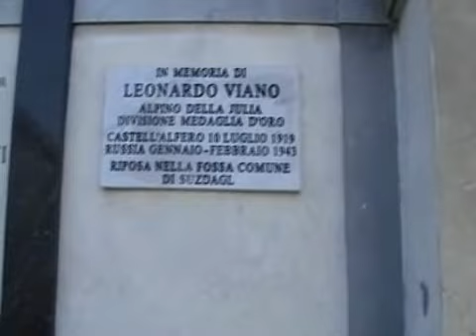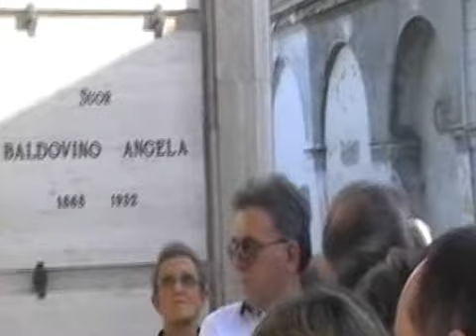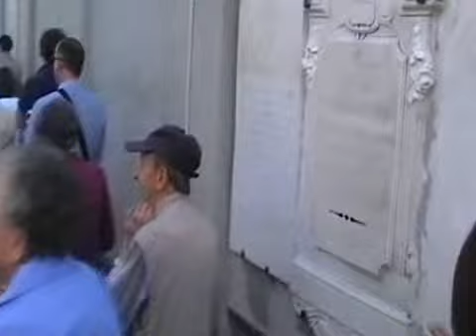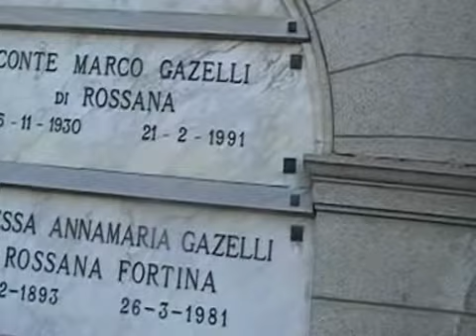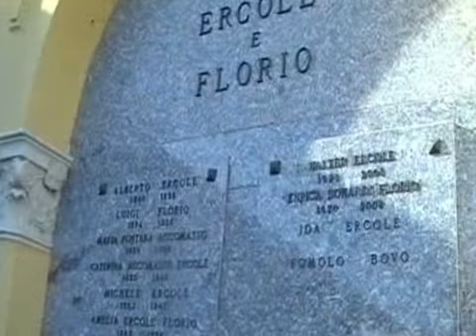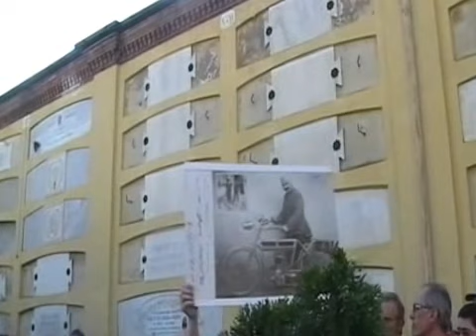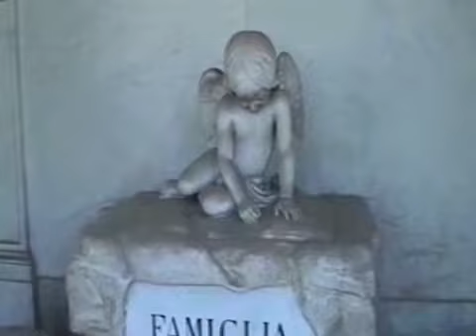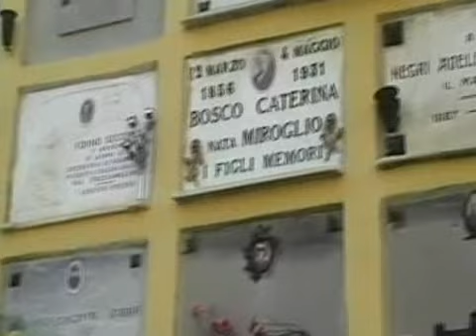SONY_DVD_RECORDER_VOLUME-Title1.wmv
Live «Shine on» - Concerto al Cimitero urbano di Asti (Domenica 10 aprile 2011).
Da un'idea di Stefano Masino, ideatore della manifestazione «Percorso storico al Cimitero urbano», il video inedito (durata circa 60 minuti, regia di Paola Filippa; ingegneri del suono e fotografia Fabrizio Borio e Nicola Trinchero) ripercorre le fasi del concerto «Shine on -- Continua a splendere», a cura dell'associazione Ondesferiche, con musiche a tema tratte dai più famosi album dei Pink Floyd, aperto con «Coming back to life» (The Division Bell) e chiuso con «Wish you were here», passando da «Shine on you crazy diamond» in versione acustica e altri grandi classici quali: «Breathe», «Nobody home», «Us and them», «Mother», «Hey you», ed «Eclipse».
Il tutto proposto da un ensemble di musicisti astigiani: Massimo Coppo al basso, Matteo Curallo a voce, tastiere e chitarra acustica, Michele Delemont alla batteria, Alexander Macinante alla voce e Tiziano Villata alla chitarra solista.
Nella prima parte del video, alcuni frammenti della visita guidata condotta da Roberta Ferrato, ricercatrice e guida turistica